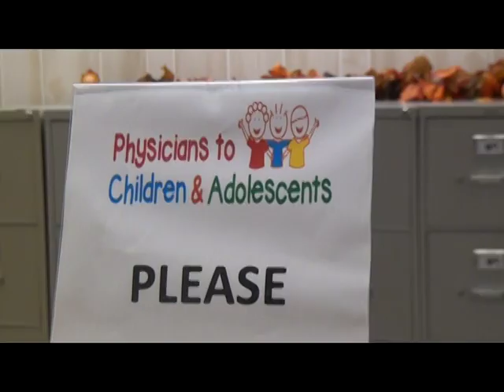Physicians To Children And Adolescents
Physicians to Children and Adolescents is now offering in school care at Bardstown Elementary School and Behavioral Health Services for patients up to 23 years of age at their office at 202 South Fourth Street in Bardstown.